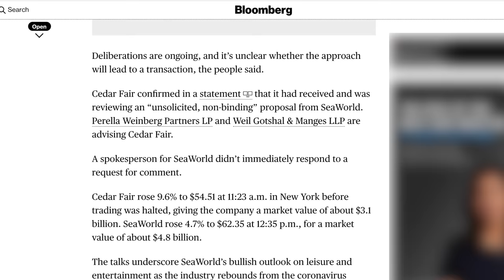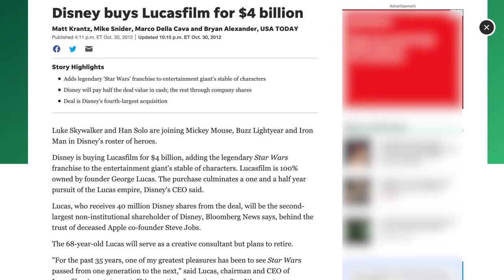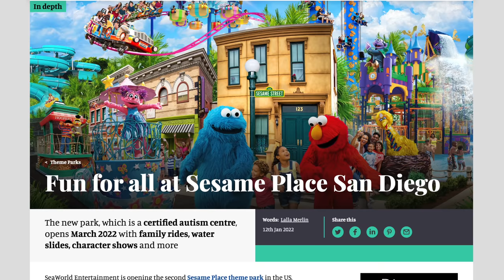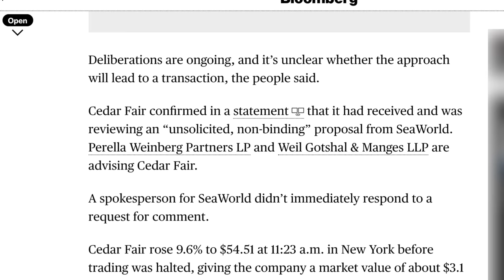Is SeaWorld Buying Out Cedar Fair?! Analysis + Will it Happen?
After first being reported in an article from Bloomberg, SeaWorld Entertainment officially sent a bid to Cedar Fair to acquire the company for 3.4 billion dollars! We're discussing what it means and if it'll happen in this breakdown!

MY GEAR:
Sony a6500
35mm Lens
18-105mm lens
18-135mm lens
70-350mm lens
Sony ZV-1
Zoom H1n
MOZA AirCross Gimbal
AT2020

Production, Filming, & Editing: Sarah Anderson
Logo: Kristopher Werner
Intro: Casey Rentmeester